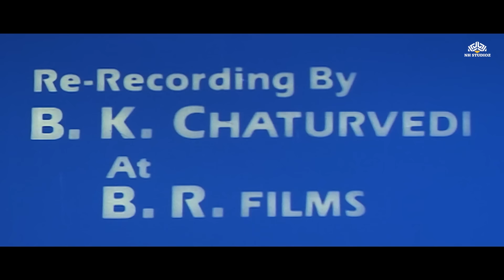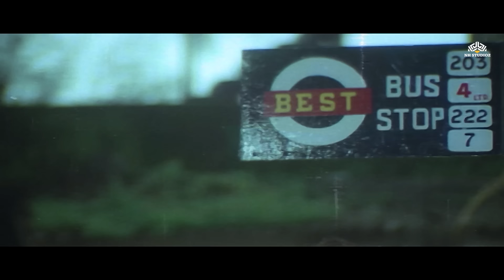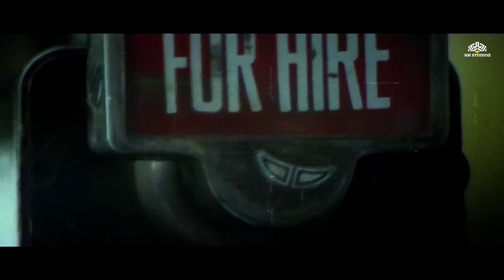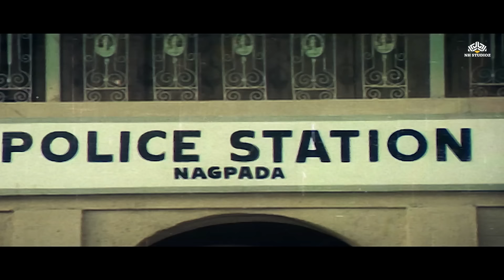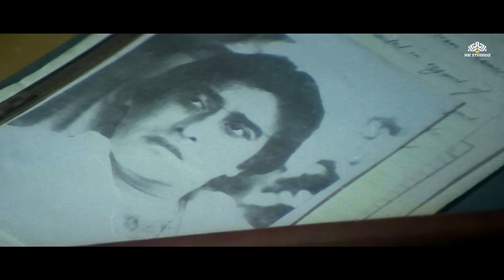Khoon ka karz Full Movie | Vinod Khanna,Sanjay Dutt,Rajinikanth,Dimple Kapadia | ख़ून का कर्ज़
Movie : Khoon ka karz | ख़ून का कर्ज़
Cast : Vinod Khanna, Sanjay Dutt, Rajinikanth, Dimple Kapadia, Sangeeta Bijlani, Kimi Katkar, Shakti Kapoor, Sushma Seth, Kader Khan, Kiran Kumar, Anil Dhawan, Bharat Kapoor, Jr Mehmood, Sudhir Pandey
Director : Mukul Anand
Producer : Bhappi Sonie

Arrested for a wide variety of infringements of the Indian Penal Code, Karan, Kishan and Arjun recount to the court how two of them were adopted and nursed by a saintly woman, Savitri Devi; how they fell in love with Tara, Sheetal and Sagarika respectively; how they took to crime; and how they ended up being arrested by the police and in their present predicament.

After good-hearted Savitri Devi (Sushma Seth) was robbed of her baby by her criminal husband, she started raising orphaned children in an ashram, teaching them about truth and honesty. But not all her children follow this path as grown-ups, like Arjun (Sanjay Dutt) and Kishan (Rajnikant). Society didn't grant them access to a better future because they are orphans and poor, so they took on the criminal path and got in with dubious Champaklal (Kader Khan), whose son Robin (Kiran Kumar) wants to establish a mighty mafia imperium in India.

But Karan (Vinod Khanna), another former foster child of Savitri's, gives them a rough time as Savitri has begged him to save Arjun and Kishan from the path of crime. For this purpose, Karan gets help from his love, tough taxi driver Tara Lele (Dimple Kapadia), and Kishan's and Arjun's girlfriends Sheetal (Kimi Katkar) and Sagarika (Sangeeta Bijlani). When Kishan and Arjun learn some unexpected truths, their aversion for Karan decreases and the three heroes unite to fight for the greater good.

Vinod Khanna ka Full Movie

sanjay dutt dimple kapadia movie